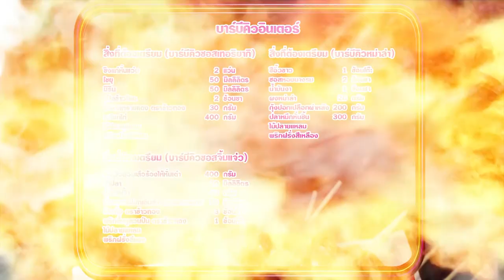'นานา' VS 'เท็ดดี้' เป่ายิงฉุบทำเมนู บาร์บีคิวอินเตอร์ l FOOD FIGHTO l EP.92 [3/3]